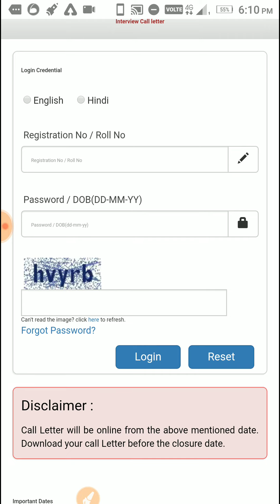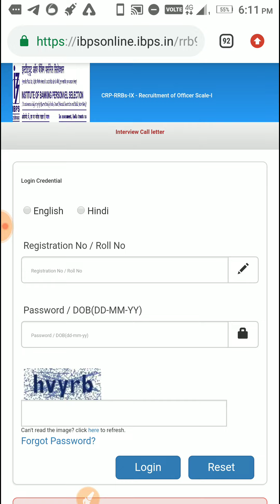# IBPS RRB PO INTERVIEW CALL LETTER OUT 10/02/2021 . Good Luck